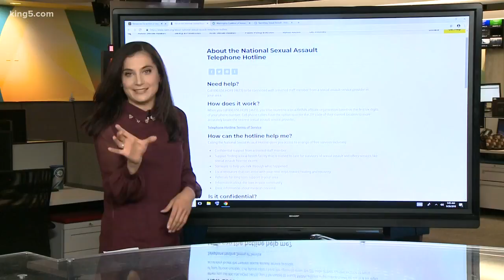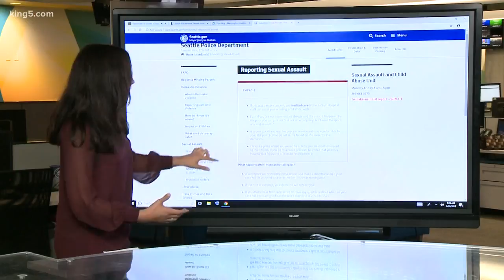Resources available for victims of sexual assault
Recent national headlines have started conversations about sexual abuse.  There are more resources available now than ever for survivors of sexual assault.  KING 5's Vanessa Misciagna reports.